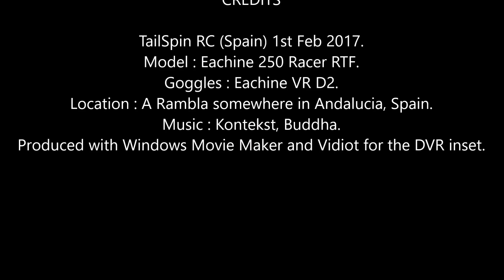Wiki Wednesday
Using my brains this time with a proper flight plan!
Still can't get the hang of these FPV goggles, but I can see the screen OK without spectacles. Needs a zero angle on the camera to see the ground, I'm not racing, but prefer doing aerobatics.